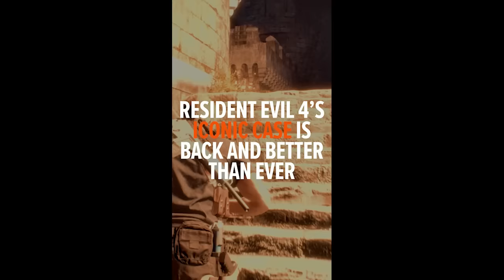Resident Evil 4's iconic case is back and better than ever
Resident Evil 4's inventory management system probably wasn't planned to be so revolutionary, but it's stuck with people long after the end of the game. Here's how the remake is adding to the already amazing attache.